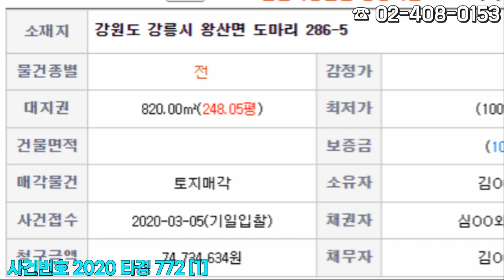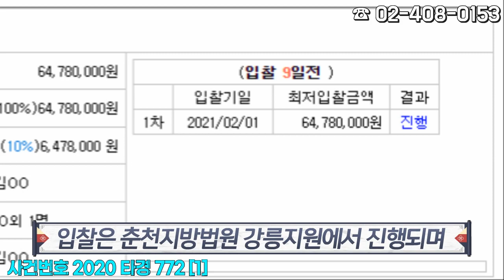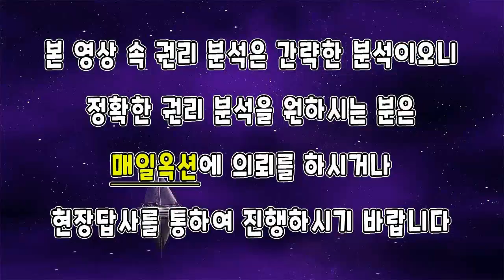[부동산추천] 강릉 250평 토지 경매가 6천 4백, 아직 신건! / 권리분석 음성+자막v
사건번호 2020타경772[1]